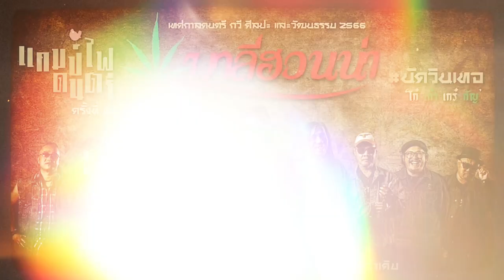มาลีฮวนน่า | หลงมา Talk ! Special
เทศกาลดนตรี กวี ศิลปะ และวัฒนธรรม 2566 กลับมาอีกครั้งกับมาลีฮวนน่า
สำรองที่นั่งได้แล้วทาง